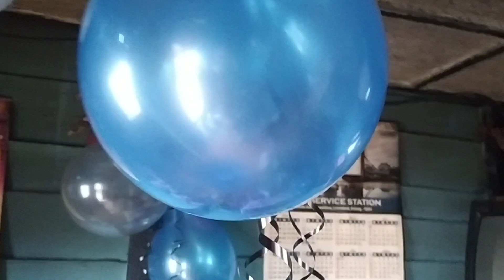after long time back working 🔧in my car | Kisper Rider0.1